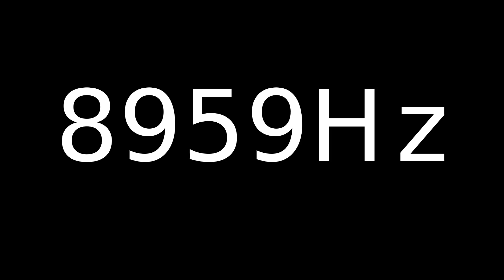Speaker Sound Test 8959Hz | Speaker cleaner sound